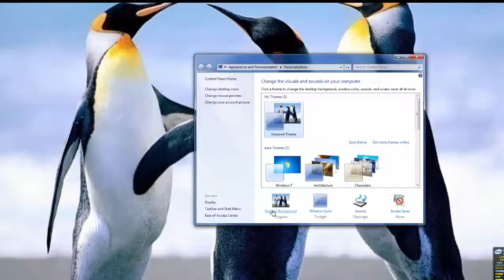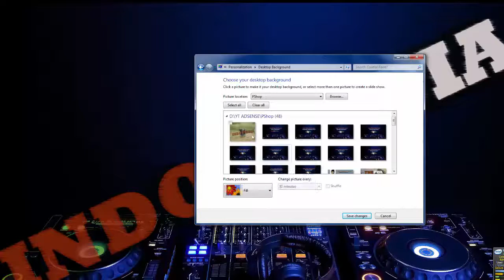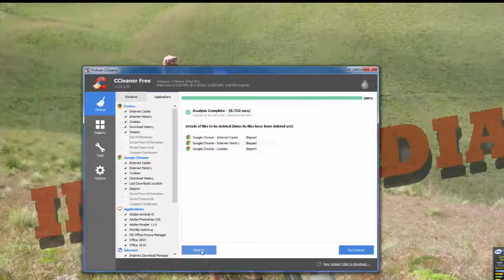How to Use CCleaner - Tutorial How to Use CCleaner 2019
CCleaner is a small, effective utility for computers running Microsoft Windows that cleans out the 'junk' that accumulates over time: temporary files, broken shortcuts, and other problems.
CCleaner protects your privacy. It cleans your browsing history and temporary internet files. Allowing you to be a more confident Internet user and less susceptible to identity theft.
CCleaner can clean unneeded files from various programs saving you hard disk space, remove unneeded entries in the Windows Registry, help you uninstall software and select which programs start with Windows.